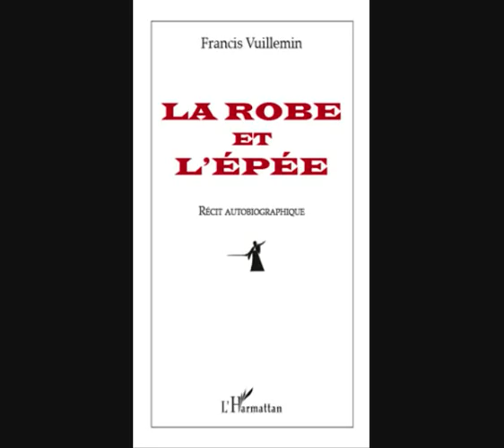LA ROBE ET L'ÉPÉE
Récit autobiographique
Francis Vuillemin
LITTÉRATURE ROMANS, NOUVELLES TÉMOIGNAGES EUROPE France

Voyages exotiques et émotions personnelles colorent étrangement cet ouvrage riche en réflexions sur la robe noire, le combat judicaire, la prison, la justice et ses palais... Francis Vuillemin livre au fil des pages sa vision acérée du métier d'avocat, et rend un vibrant hommage à deux autres ténors du barreau, Jean-Marc Varaut et Jacques Vergès.

ISBN : 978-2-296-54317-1 • janvier 2011 • 206 pages